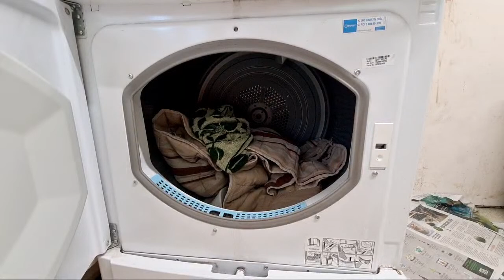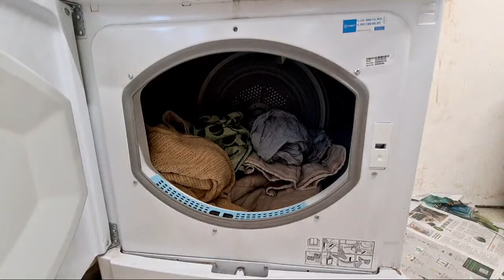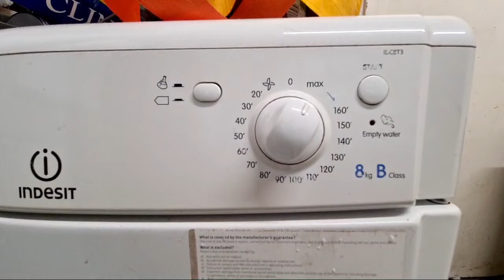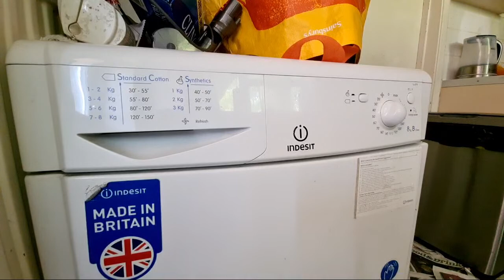Highlight 0:35 – 5:34 from Indesit IDC8T3 8KG Condenser Tumble Dryer Full Cycle